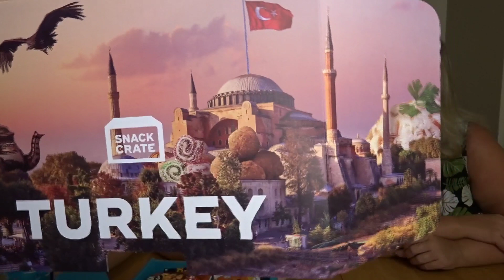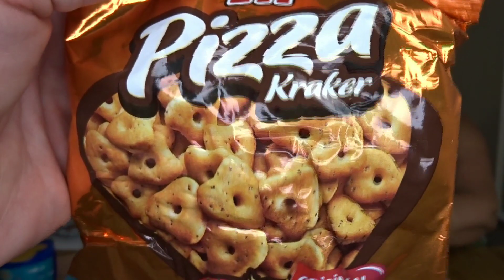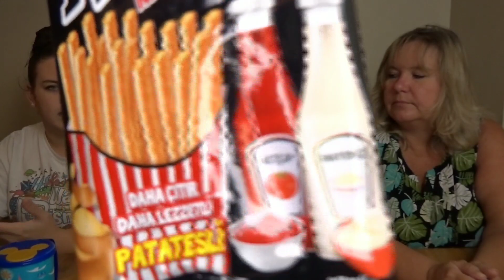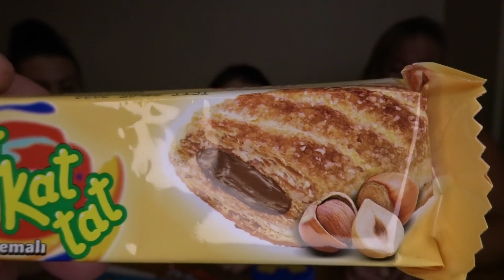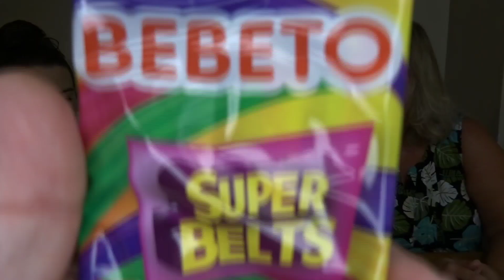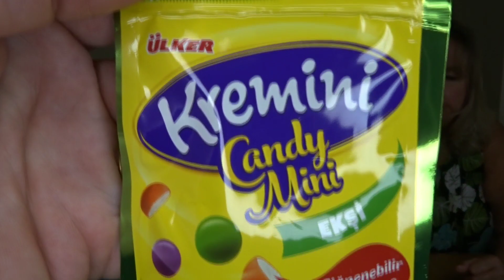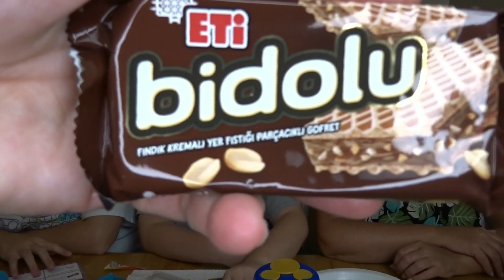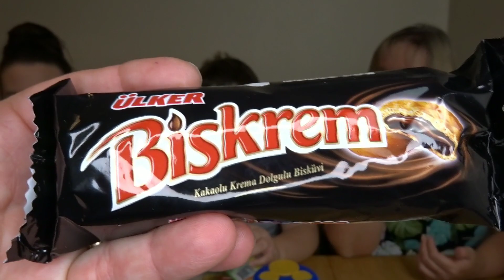Snack Crate From Turkey || Americans Try Turkish Snacks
This month's Snack Crate is from the beautiful and exotic country of Turkey !!! We are always excited to taste our way around the world and discover new snacks and sweets !!!

DisFamily Adventures
c/o Gwyn & Lauren
3211 Vineland Road
# 260